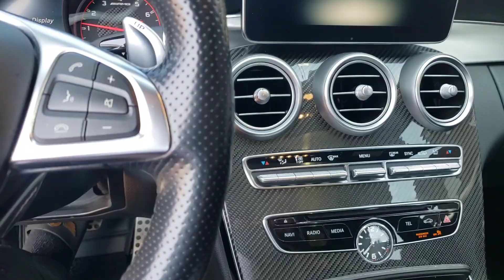Why I left my C63 stock...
BOOST IN MOTION OFFICIAL TUNER